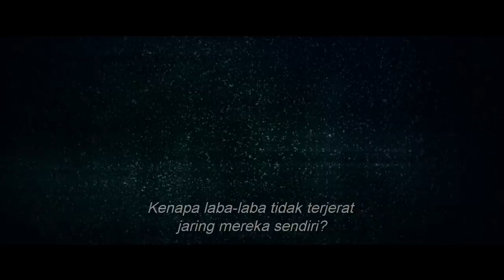Girl in Spiders Web TRAILER (SUB BAHASA INDONESIA)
Lisbeth Salander, the cult figure and title character of the acclaimed Millennium book series created by Stieg Larsson, will return to the screen in The Girl in the Spider’s Web, a first-time adaptation of the recent global bestseller.  Golden Globe winner Claire Foy, the star of “The Crown,” will play the outcast vigilante defender under the direction of Fede Alvarez, the director of 2016’s breakout thriller Don’t Breathe; the screenplay adaptation is by Steven Knight and Fede Alvarez & Jay Basu.